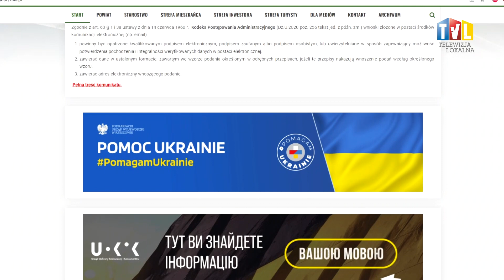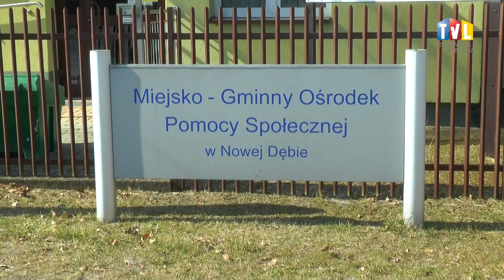2022.03.16 - ZJEDNOCZENI W POMOCY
Uchodźcy wojenni, a także mieszkańcy okupowanej Ukrainy wciąż mogą liczyć na hojną pomoc. Wiele akcji wspierających Ukraińców w tym trudnym czasie organizuje i nadzoruje Starostwo Powiatu Tarnobrzeskiego.